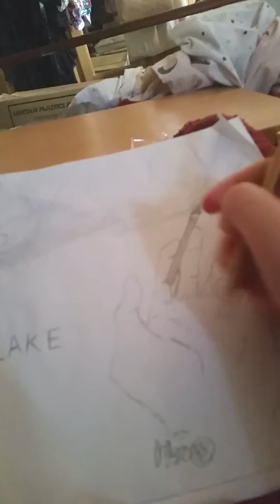latest drawing/random stuff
This is just a update on my latest drawing and other things that probably no one cares about, but watch the video if you want,  like and subscribe I guess, Kawii ❤